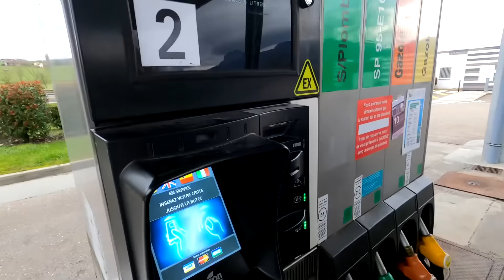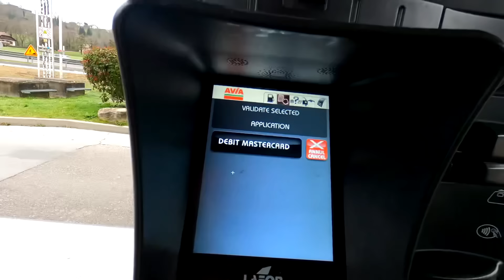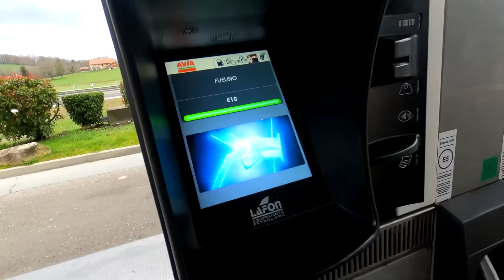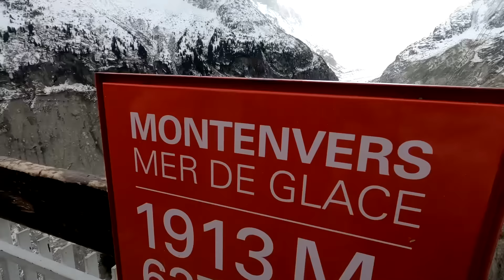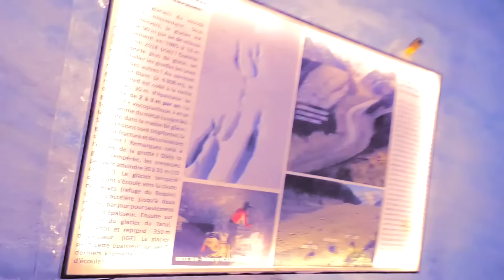ENTRAMOS A UNA CUEVA DE HIELO😱🧊¿Qué hay por dentro?🧊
ESTO FUE UNA AVENTURA DE HIELO QUE NUNCA NOS IMAGINAMOS TENER😍
ESPERO TE HAYA GUSTADO ESTE VIDEO 😎✌🏻